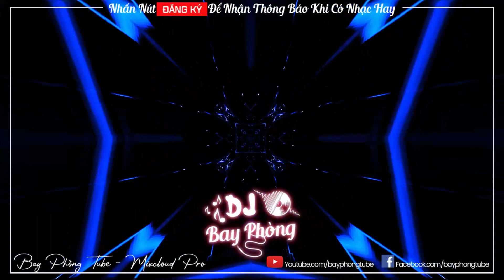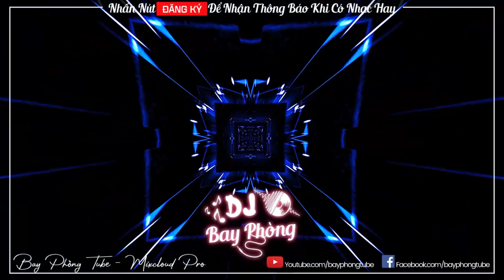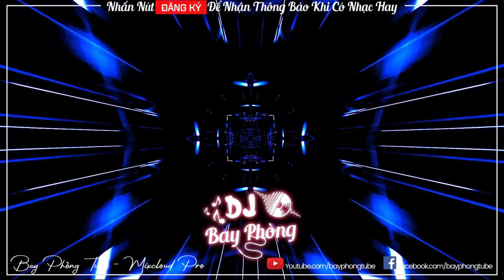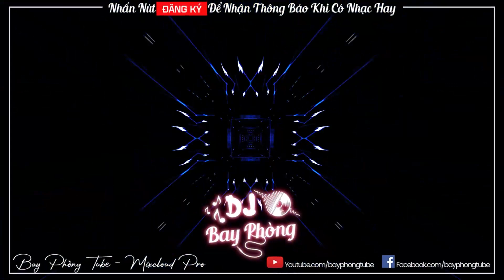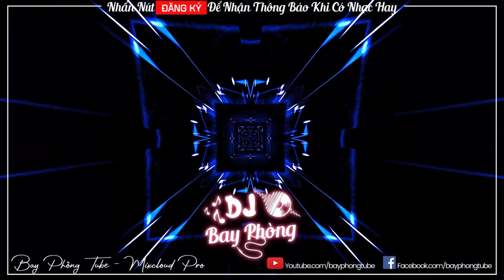NONSTOP BAY PHÒNG ✈ NHẠC VÀO ĐÁ RA BÊ HẾT NGƯỜI ✸ NONSTOP VINAHOUSE 2022 CỰC MẠNH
® Tôi không sở hữu bất kỳ nội dung nào của bài hát hoặc hình ảnh mà nó đã được tải lên chỉ vì mục đích quảng bá. Nếu có bất cứ tranh chấp về vấn đề tác quyền, và bản quyền liên quan đến VIDEO.

®️ Đề Nghị Các Cá Nhân, Tổ Chức Không Reup Video Này